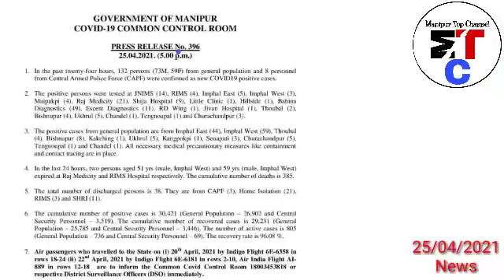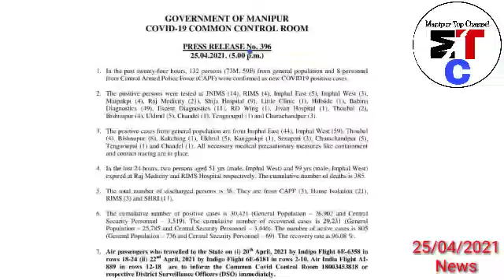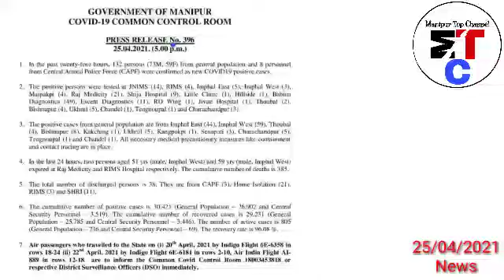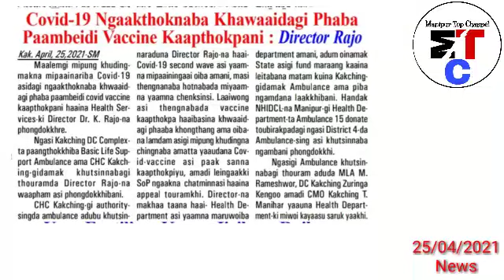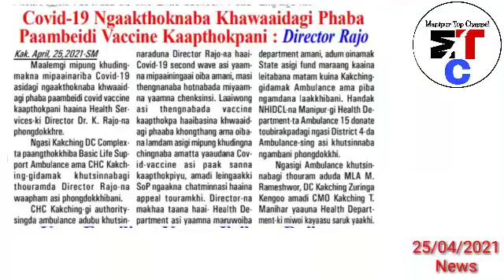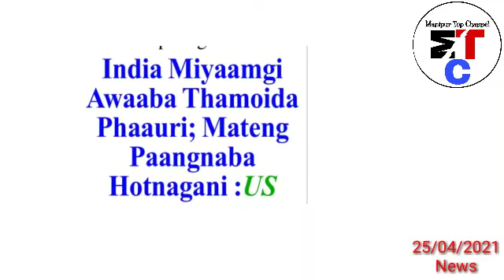Miyoi 22 C-19 infect touhanbagi Nupa ama Phare